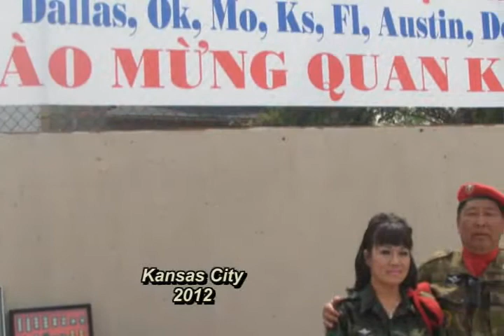Sinh Hoạt của Mai Loan từ 2012 đến 2019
Thực hiện  Mai Loan